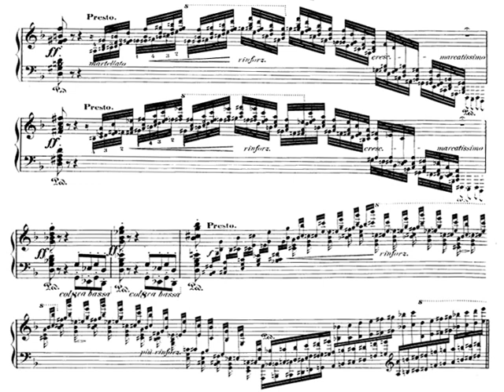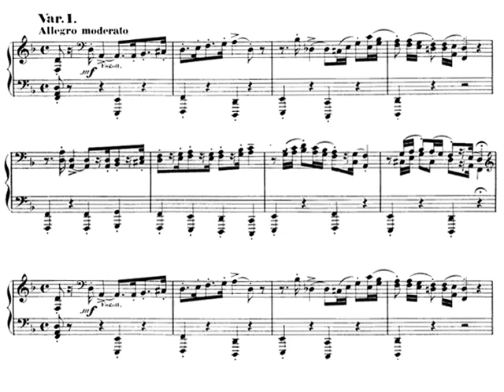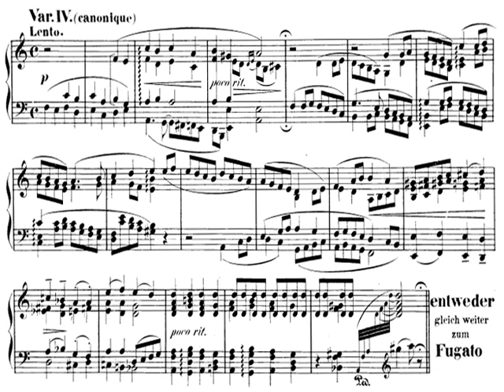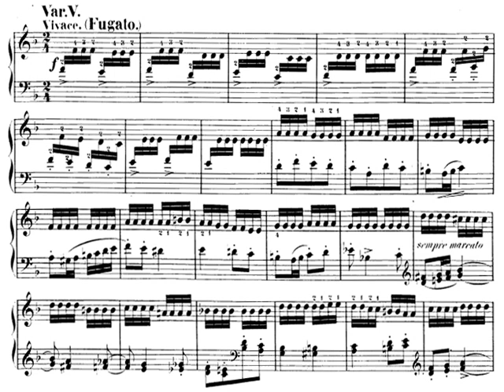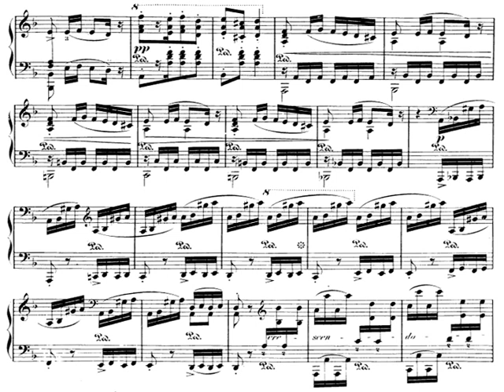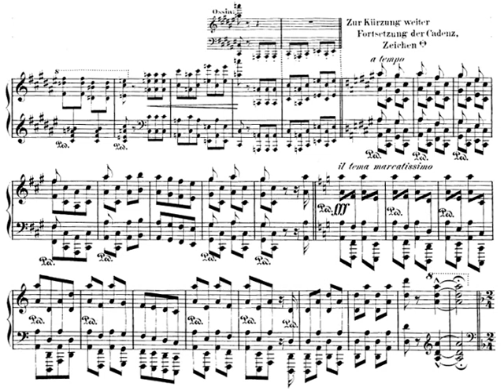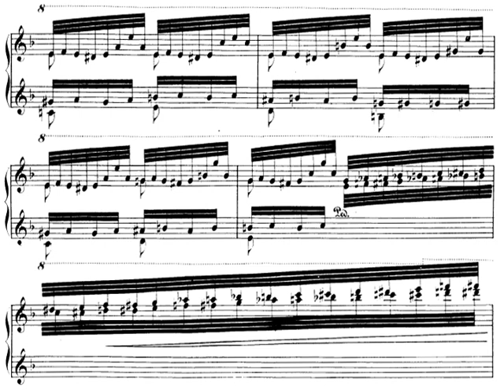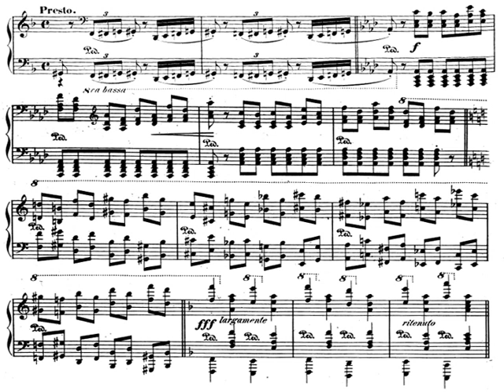[Patrick Lechner] Liszt: Totentanz for Piano Solo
Totentanz for Piano Solo
Dies Irae Theme & I-VI. Variationen
Patrick Lechner (piano)

00:00 Dies Irae Theme
01:58 1.Variation - Allegro moderato
02:50 2.Variation
03:33 3.Variation - Molto Vivace
04:07 4.Variation - Lento (canonique)
07:09 5.Variation - Vivace (fugato)
11:20 6.Variation - Sempre Allegro (ma non troppo)